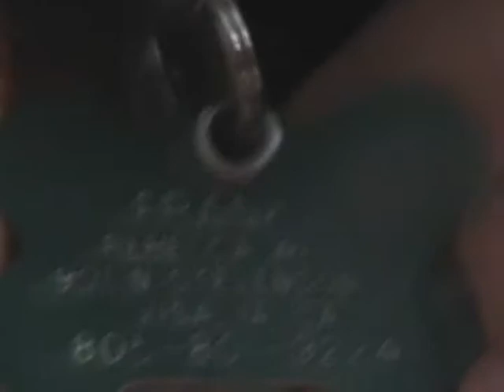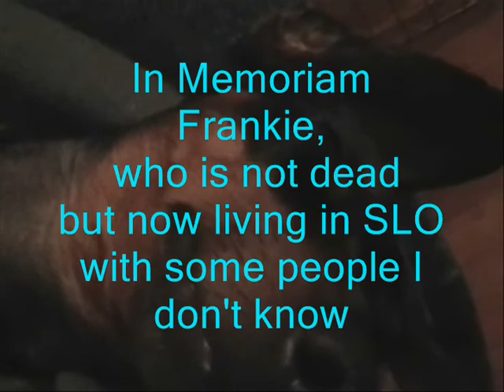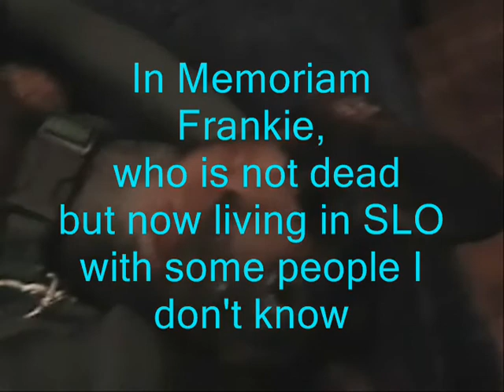Frankie, the Amazingly Lazy Dachshund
A film that shows 16 life lessons from my old dog Frankie who we sadly had to give away since he repeatedly try to kill our other dog Freddie.